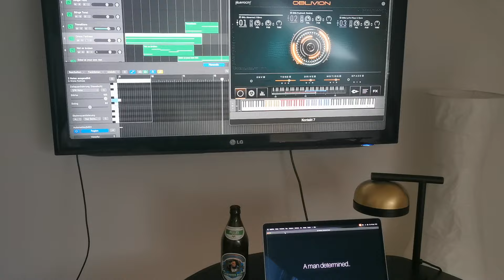Fragments of Oblivion...coming soon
@Heavyocitymedia just released Oblivion, Aggression Designer. This treasure trove full of intriguing rhythmic pedals, beastly basses, scorching leads, and modular ambiences is housed in the wonderful Gravity 2 engine.

A huge thanks as always to @SpeakOfTheDavel for providing the amazing visuals.

PS: If you like my content mostly created in nightshifts now you can become even a member of the channel having access to special emoticons for the live chats and I already uploaded the first videos giving you some "behind the scenes" and tipps and tricks about the music business.

A huge THANK YOU goes out to my first Patrons:
Temme Sikkema